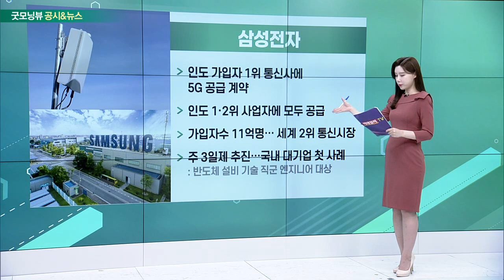한화, 대우조선해양, 삼성전자, 동국제강, 현대로템_공시&뉴스 (20221212)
한화 · 대우조선해양
- 이번주 인수 본계약 체결
- 방산 및 친환경 사업구조 재편 일단락
- 국내외 인허가 후 유상증자
- 산업은행, 매각 진행 상황 보고할 예정

- 인도 가입자 1위 통신사에 5G 공급 계약
- 인도 1·2위 사업자에 모두 공급
- 가입자수 11억명… 세계 2위 통신시장
- 주 3일제 추진… 국내 대기업 첫 사례: 반도체 설비 기술 직군 엔지니어 대상

- 신설 열연·냉연 철강 전문화
- 사업구조 재편 및 새로운 성장
- 지주사 전환… 컨트롤타워 역할
- 성장동력 발굴 및 주주가치 향상 추구

- 방산 인력 50% 늘려… 긴급 채용
- 무기 수출 소조…역대 최고 규모
- LIG넥스원, 전체 인력 17% 채용
- 한화에어로스페이스, 대규모 인력 늘려